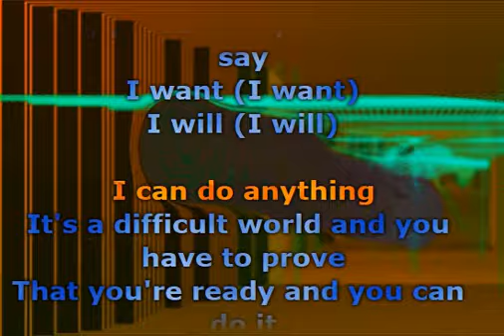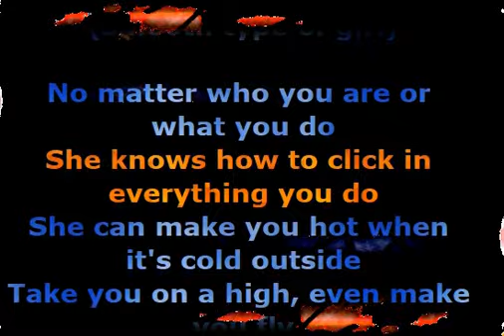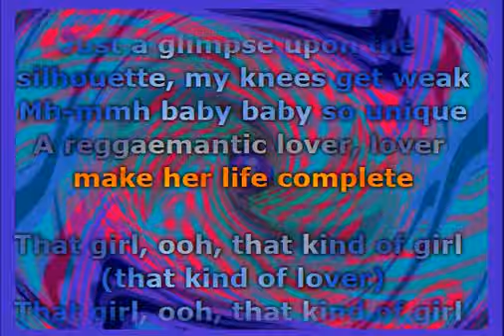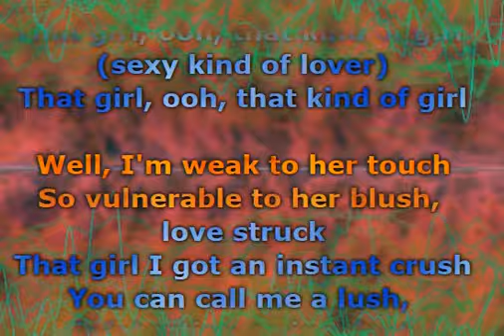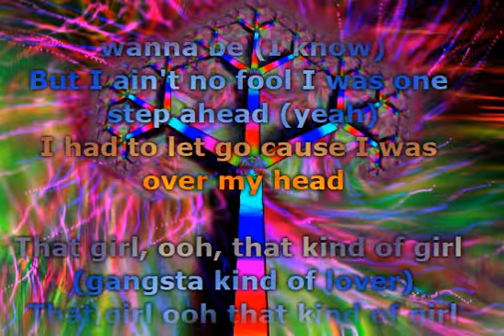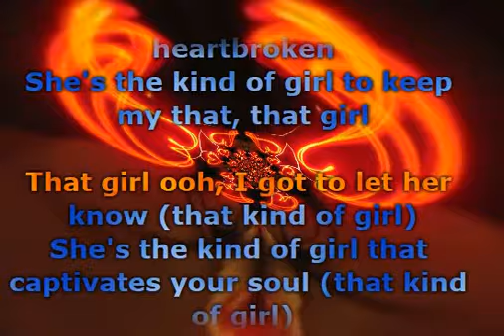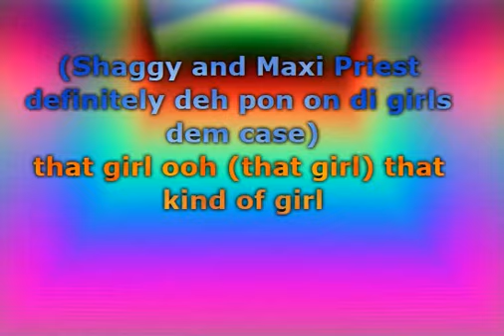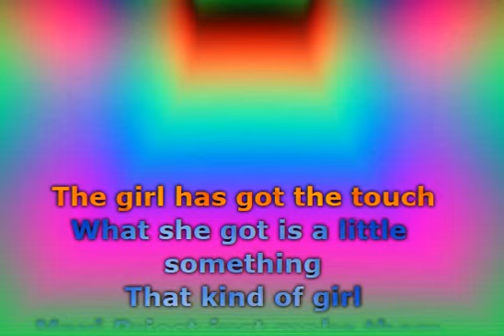Maxi Priest - That Girl (Lyrics)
📝 Lyrics / Lirik :

The girl has got the touch (ooh-ooh-whoa)
What she got is a little something (oh yeah, alright)
That kind of girl
Maxi Priest, just make them know, huh!
She's the kind of woman who lets you know
When she knows what she wants, she won't let go
Takes you to a place of your fantasy
Walks you to the door, but she holds the key
That girl, ooh, that kind of girl (that's the kind of lover)
That girl, ooh, that kind of girl (smooth type of girl)
No matter who you are or what you do
She knows hot to click in everything you do
She can make you hot when it's cold outside
Take you on a high, even make you fly
That girl, ooh, that kind of girl
She's outspoken, I'm heartbroken
Just the kind of girl to keep my love life rollin'
Just the kind of girl to keep my
That, that, that girl to make you break your silence and speak
Cause a glimpse upon the silhouette, my knees get weak, hmm-mm
Baby, baby, so unique
A reggaematic lover, lover make her life complete
That girl, ooh, that kind of girl (say what?)
She's the kind of woman who knows the street
And even under pressure, she's smooth and sweet (hmm-mm)
No complications, just attitude
Believe in what she got, said she won't get used
That girl, ooh, that kind of girl (sexy kind of lover)
Well, I'm weak to her touch, gon' rub her to her blush
Love struck that girl, I got an instant crush
You can call me a lush, infatuation or just lust
The girl possess the stuff to make the man def, ooh, ah
Holy Moses, Lord, it could have been me
Caught up in this trap and didn't wanna be (I know)
But I ain't a fool, I was one step ahead (yeah)
I had to let go 'cause I was over my head
That girl, ooh, that kind of girl ('cause she's a certain kind of girl)
That girl, ooh (and them lad know), that kind of girl (that's the kind of lover)
That girl, ooh (let them know), that kind of girl (sexy type of girl)
She's outspoken, and I'm heartbroken
Just the kind of girl to keep my love life flowin'
She's the kind of girl to keep my, that, that girl
That girl, ooh, (I got to let her know), that kind of girl
(She's the kind of girl that captivates your soul)
That girl, ooh, that kind of girl (a rude girl type of lover, Sha')
That girl, ooh, that kind of girl (Shaggy and Maxi Priest, definitely on the girl them case)
That girl, ooh (yeah, that girl), that kind of girl (she's like the arrow a Cupid, hmm)

Musik